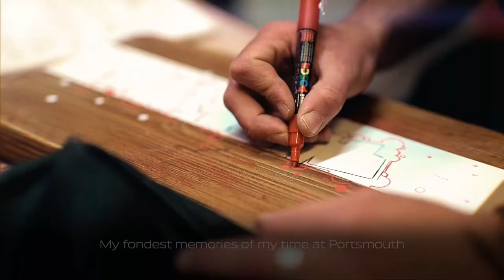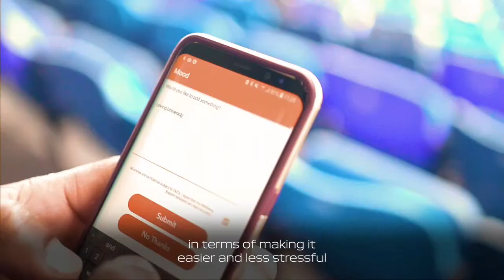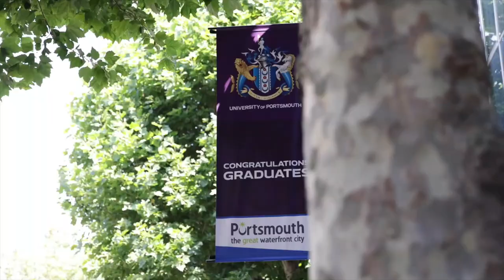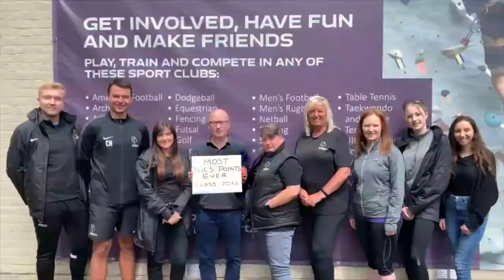Graduation 2022: Postgraduate Pharmacy and Biomedical Sciences, Health and Care Professions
University Of Portsmouth Graduation Class of 2022
Friday 15th July 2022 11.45am

School of Pharmacy and Biomedical Sciences (Postgraduate Students)
School of Health and Care Professions (Postgraduate Students)